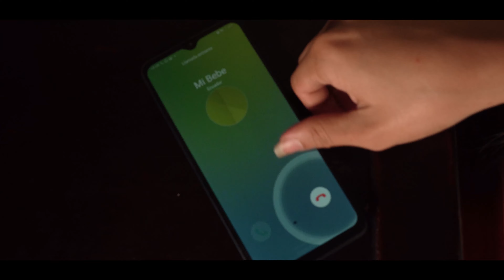Odiame - Gareth Swing Jr (Orq. La Salsa de Manta) (Official Video)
Primer videoclip de Gareth Swing Jr junto a la orquesta "La Salsa de Manta" de la canción Odiame de la autoría del compositor peruano Rafael Otero Lopez y popularizada en la magistral interpretación del ruiseñor de America el ecuatoriano Julio Jaramillo. Gareth Swing Jr es un talento en ascendencia de la música latina, descubierto y producido por Alex Izaguirre Producer saxofonista y productor musical venezolano.

Guión: Francisco Camacho
Guión Técnico: Andrea Loor
Camara: Carlos García
Dirección: Gema Escandon / Alex Izaguirre
Edición: Carlos García
Producción Ejecutiva: Alex Izaguirre / Gareth Swing Jr

HECHO EN LA MITAD DEL MUNDO NUESTRO LINDO ECUADOR

Producción Musical: Izaguirre Producer
Canta: Gareth Swing Jr
Orquesta "La Salsa de Manta"

Sigue nuestro trabajo en instagram 📸

Una producción de Estudio Verde & Production's c.a